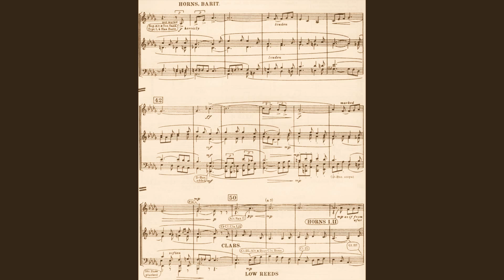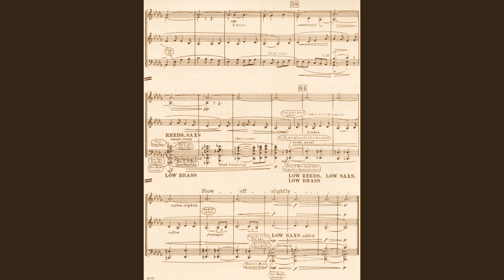Dennis Ferry Plays Grainger's Lincolnshire Posy - Dublin Bay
Percy Grainger's Dublin Bay - first movement from Lincolnshire Posy arranged for five trumpets by Dennis Anthony Ferry. This arrangement is available from Dennis by contacting him directly. Solid Brass is the publisher for all six movements of Lincolnshire Posy arranged by Dennis for brass quintet. Please contact Solid Brass directly for the quintet arrangement.